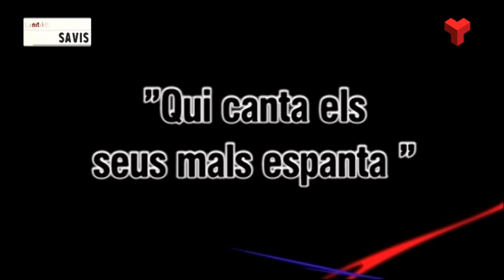La nit dels savis divendres 04-12-2015 de Canal Terrassa